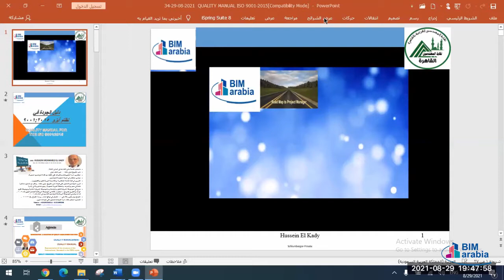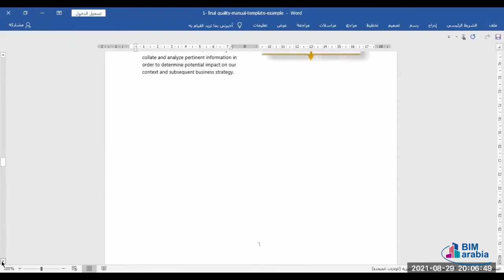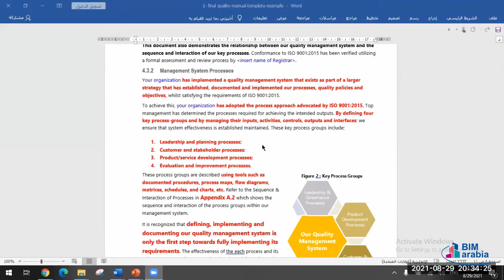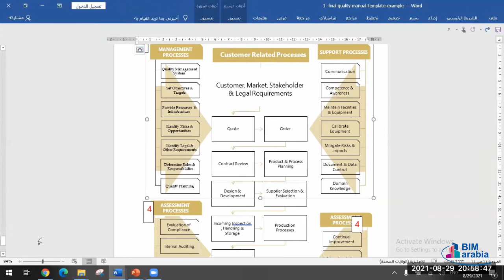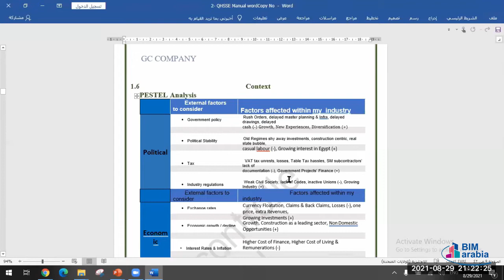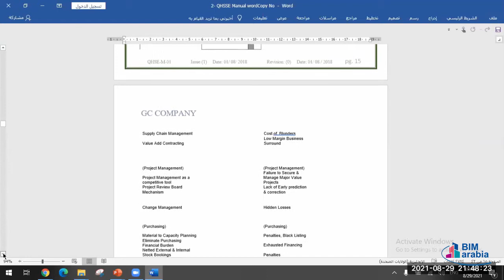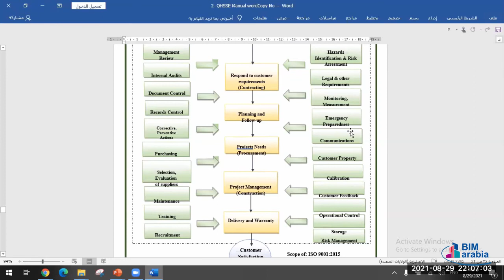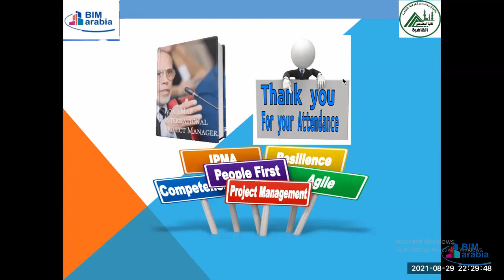Road Map to be International Project Manager II lec 14